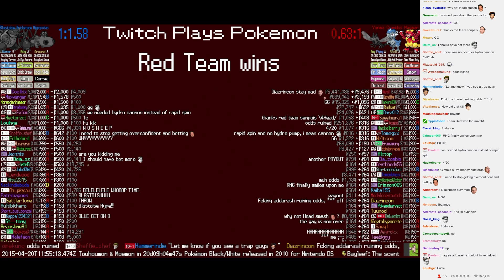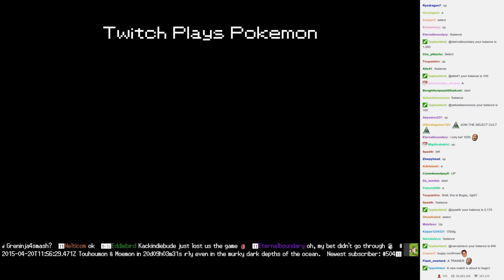Twitch Plays Pokémon Battle Revolution - Match #11104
Match #11104 [Blue: Hippopotas, Kricketune, Blastoise] vs [Red: Yanma, Cranidos, Magmar]